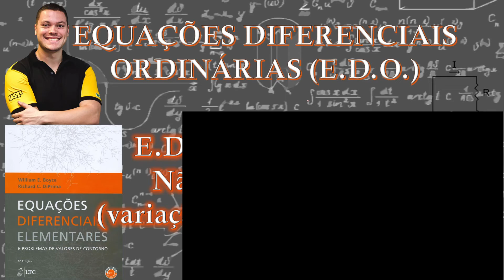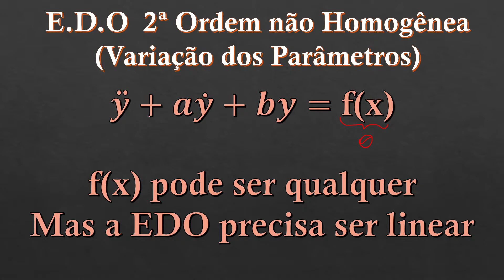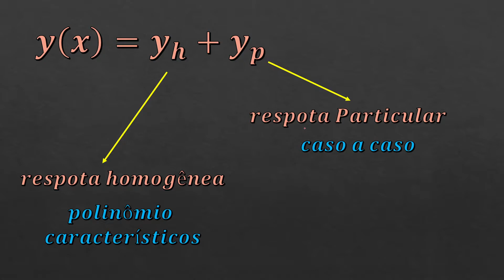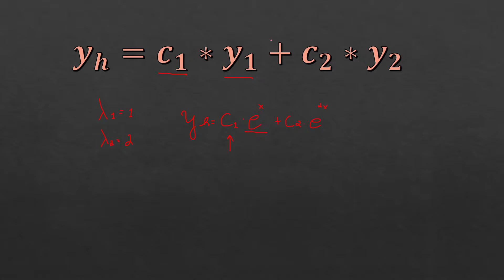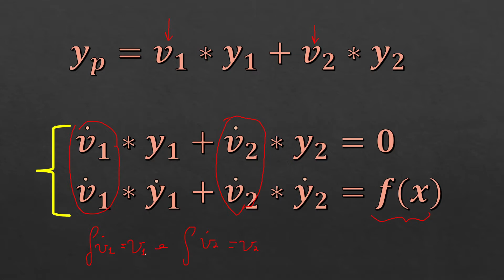EDO de 2ª ordem não homogênea (variação dos parâmetros) (#8)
Hoje vamos estudar o segundo método para solução de EDOs de 2ª ordem do tipo não homogêneas. Para isso, é necessário que você tenha visto as aulas anteriores. Bons estudos!

missão: O TainXoq é uma iniciativa minha no qual viso resumir as principais matérias do curso de engenharia elétrica de forma simples, mas bem explicada, com linguajar acessível a todos, democratizando o ensino para técnicos, engenheiros, estudantes novatos ou não, permitindo que todos aprendam de forma fácil e relacionando a teoria com a prática. Desta forma retribuo a sociedade a oportunidade que tive de cursar os ensinos técnico e superior gratuitos e com muita qualidade, ao mesmo tempo que sempre me motivo a estudar cada vez mais. Muito obrigado a quem estiver lendo e assistindo as aulas, vocês são minha motivação! bons estudos.